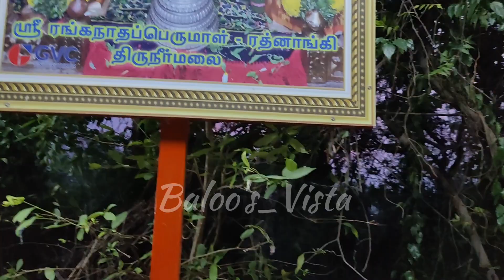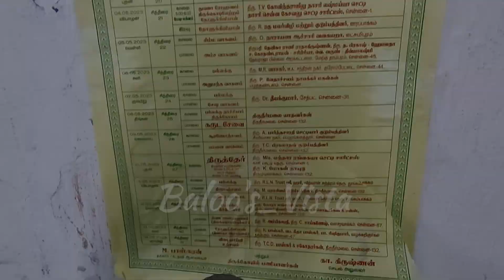நமது சென்னையில் 108 திவ்ய தேசங்களில் ஒன்றான ஓர் கோவில் இருக்கின்றதா⁉️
Vanakkam Makkaley ‼️

Today temple vlog is about the great "Thiruneermalai Neervanna Perumal Temple"

Temple location link - 28, Mettu St, Tiruneermalai, Chennai, Tamil Nadu 600044

Temple opening time: 8 A.M to 12 P.M & 4 P.M to 8 P.M

The Ranganatha Temple or the Neervana Perumal Temple is a Hindu temple in Thiruneermalai, a suburb of Chennai, India. It is dedicated to the Hindu deity Vishnu, regionally referred to as Neervana Perumal and Ranganatha. The complex is of two parts: one at the base of the hill for the primary deity Neervanan, featured in a standing posture, and also housing shrines of his consort Animamalarmangai Tayar, Kalyana Ramar, and Andal. The shrine for Anjaneya (Hanuman) is to the right, upon the hill shrine. The temple complex up the hill has three shrines for Ranganatha, found in reclining posture, Trivikrama, featured in a walking posture), Narasimha, featured in a sitting posture. There also exists a shrine for Ranganayaki Tayar, facing the east. It is  double prakaram (outer courtyard) temple. The Garuda shrine faces the deity.

According to this temple's regional legend, this site is referred to as Toyatri, meaning a mountain surrounded by water. Thiruneermalai, the modern Tamil name also means a sacred mountain surrounded by water. Among the eight sacred Vishnu temples where he manifested himself called the Ashtasvayamvaka Kshetra. According to regional legend, Sage Valmiki, after composing the epic Ramayana, worshipped Ranganatha at the top of the hill. When he came downhills, he wanted to receive a theophany of Rama, who appeared for the devotee. Lakshmi appeared as Sita, Adi Shesha appeared as Lakshmana, Vishnu's conch, the Panchajanya as Bharatha, his discus, the Sudarshana Chakra as Shatrughna, and Garuda in the form of Hanuman.

The temple has lot of inscriptions from the Chola and later Pandyas, indicating generous contributions to the temple.